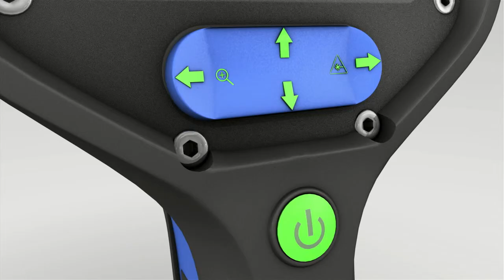17. UCF 9000 - Foto- & Videofunktionen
Dräger UCF Wärmebildkamera